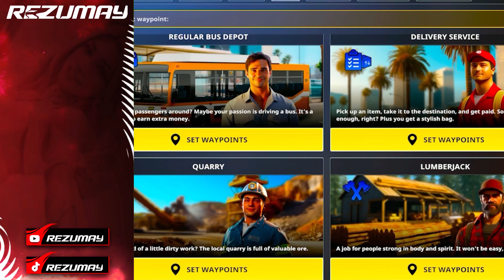BEING A NICE GUY ONLY IN ONESTATE RP !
USE CODE: Rezumay